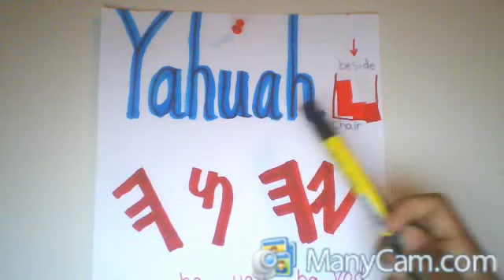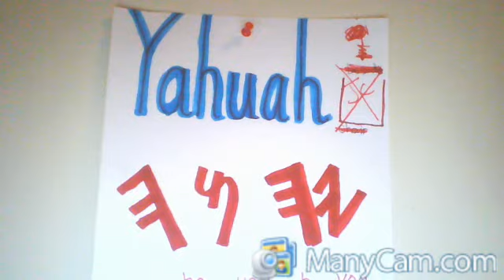YAHUAH BEING ALONE IS EXPLAIN IN VISUAL